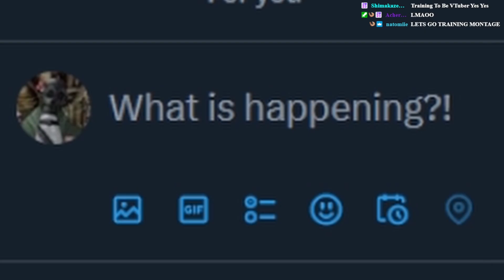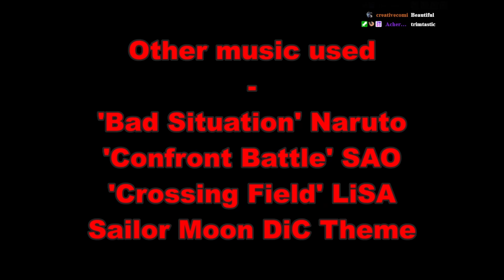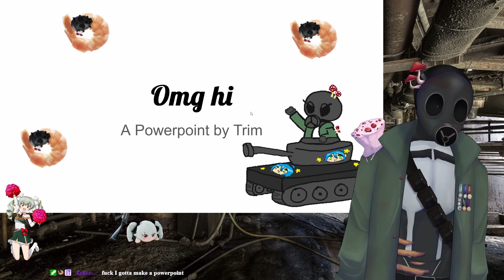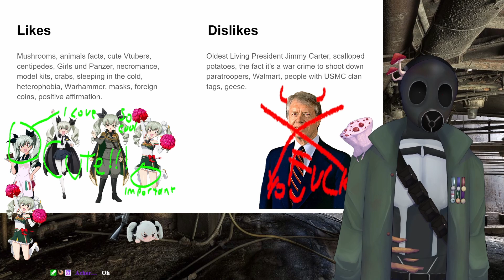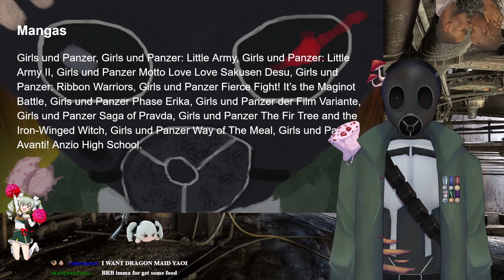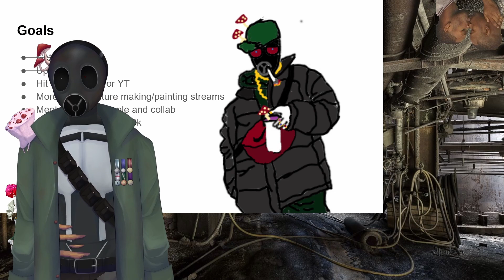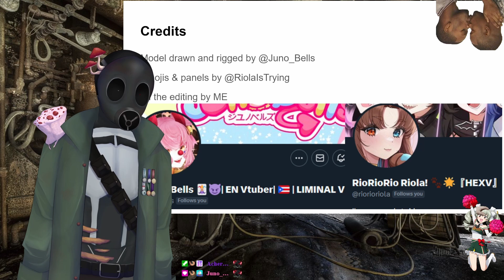[Trim's Vtuber Debut!] A New Trimp Arc Begins!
The time has finally come! My Vtuber debut! Oh God... I was so nervous... It was streamed live on my twitch!